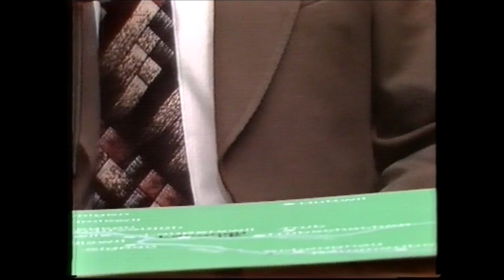Diräkt us Schangnau